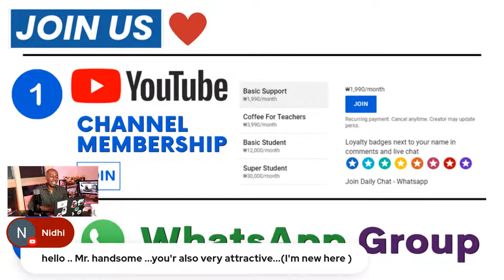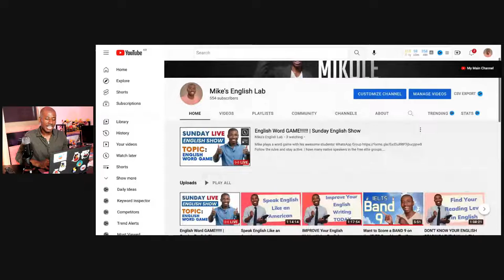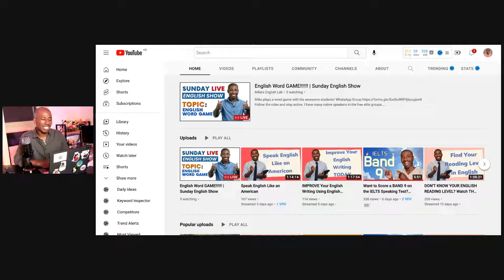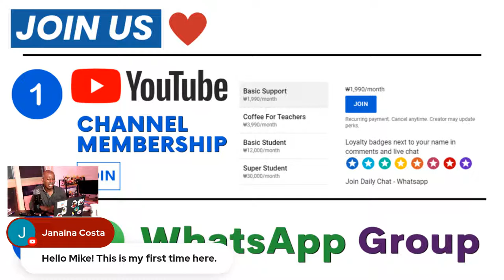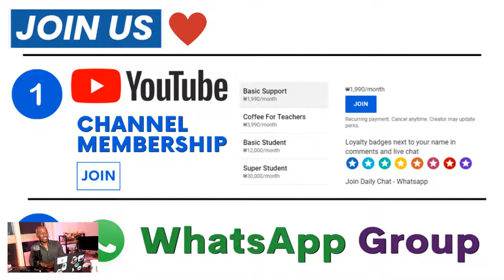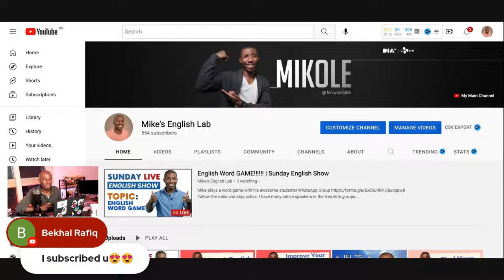English Word GAME!!!!!! | Sunday English Show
Mike plays a word game with his awesome students!
Follow the rules and stay active. I have many native speakers in the free elite groups.

Over 600 English videos about English grammar, pronunciation, and conversation.

I teach a free English lesson every week. You can ask any English question.

I give English homework every day and I check it - for free!

I am working with the best IELTS teacher in the world James, to help you get a high Band score.